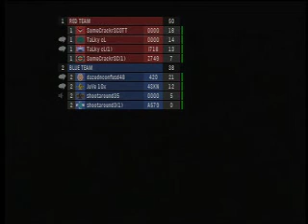Malcolm and Blake playing Halo Reach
The 2 Nerds going to work.